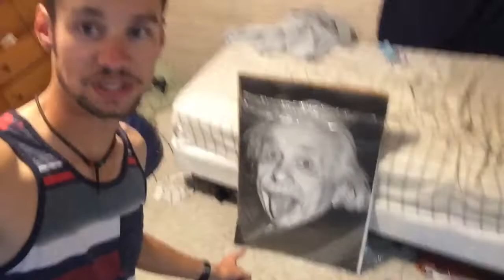Loading up for college!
Headed back to Murray for year 5 of college! RacerBand camp starts this week!